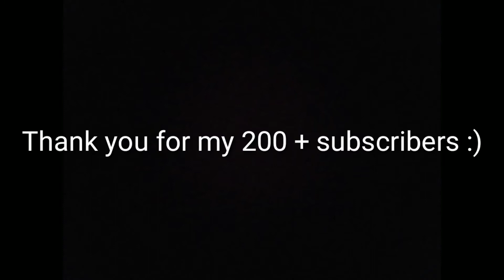another ucra recipe